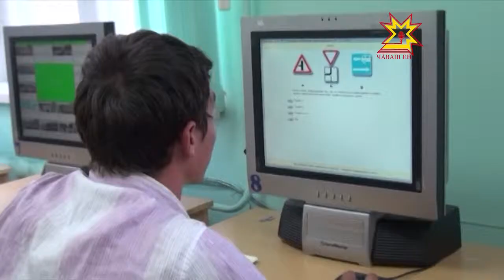Правительственная комиссия по безопасности дорожного движения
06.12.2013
В предстоящие выходные сразу два циклонических вихря накроют снеговыми тучами Поволжье. Синоптики прогнозируют обильные осадки и гололед. В таких условиях водителям на дороге необходимо соблюдать все меры предосторожности. Навык вождения в сложных погодных условиях нарабатывается годами. А на дорогах сейчас все больше новичков. Только за неделю в республике произошло 60 ДТП, из них половина по вине молодых водителей. Эти и другие цифры озвучили сегодня на правительственной комиссии по безопасности дорожного движения.